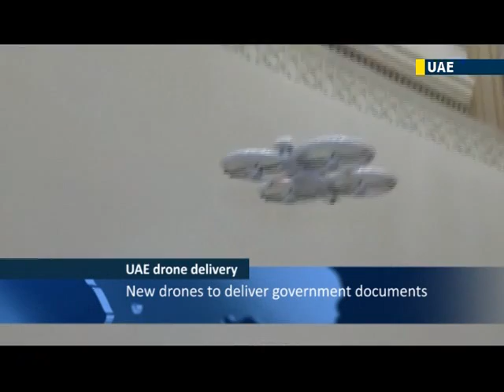Dubai Drone Delivery Service: unmanned aerial vehicles to deliver ID cards in United Arab Emirates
The United Arab Emirates says it plans to begin performing certain government services with the help of drones within the next year. UAE officials plan to deliver official documents, including driving licenses and identity cards, using high-tech, battery-operated flying robots.